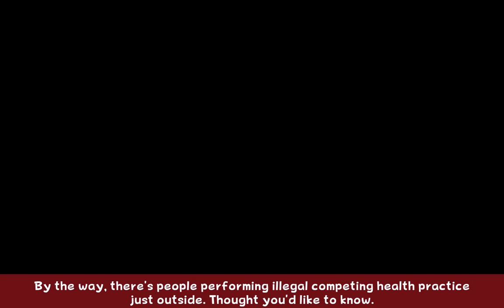Pokémon Sword (Blind) - Part 14 - A Big Milostone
We finish scouting Route 4, get trampled on and then go look at lawn damage.